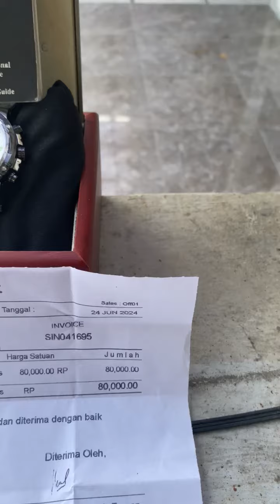For Sale AlexanderChristie AC6198NMC NightVision H3 Tritium - Rare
For Sale !
Jam Tangan AlexanderChristie AC6198NMC NightVision H3 Tritium - Rare

Spec :
Case Material All Stainless Steel Solid
Band Type Bracelet All Stainless Steel Solid
Kaca Material Mineral Glass
Diameter 4,7Cm
Tebal 1,5Cm
Movement Quartz Miyota Cal 5040.B
Model Chronograph & Date
Function Hour , Minute , Date , Chronograph
Luminous Microtec H3
Water Resist 5ATM (50m)

Kondisi Super Mulus (Kaca Masih Tertempel Plastik) , Movement Like New (2 Thn 1X Baru Ganti Batere) , Rantai Muat BB 110Kg
Minus Sedikit Baret di Back Case krn Tergores Rantai saat diletakan
Batere Baru Diganti di Service Center Resmi AC Tgl 24 Juni 2024 (Ada Nota)
Kelengkapan :
Jam , Manual Book / International Warranty Book , Bon Pembelian , Box Pengganti

Info / Nego Harga Hub WA : 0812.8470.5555 (WA Massage Only)